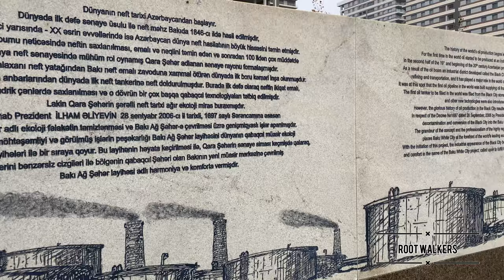Nizami Gəncəvi parkında gəzinti (keçmiş Luna Park) / Nizami park in the White City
Keçmiş Qara şəhərin vaxtilə ən məşhur attraksion parkı olmuş Luna Park, bir zamanlar Nobel qardaşlarının əzəmətli malikanəsinin yerləşdiyi məkan kimi də tanınmaqdadır.

Once well known as the most popular entertainment park of the former Black city, Luna Park (now Nizami park) is also well known as the location of Nobel brothers' luxurious mansion "Villa Petrolea".